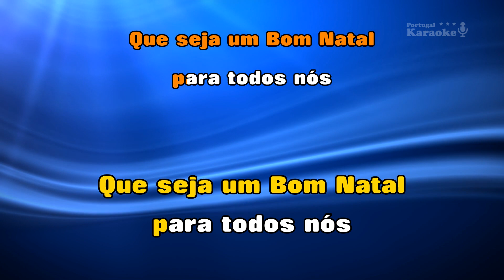♫ Demo - Karaoke - A TODOS UM BOM NATAL - Coro Sto Amaro Oeiras